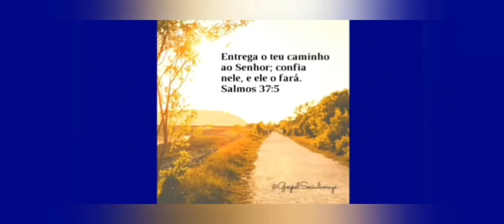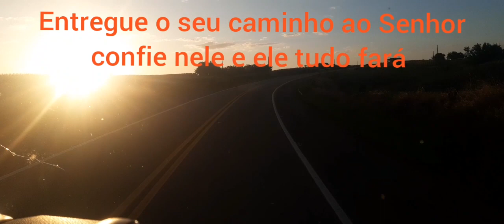No sertão de Sergipe